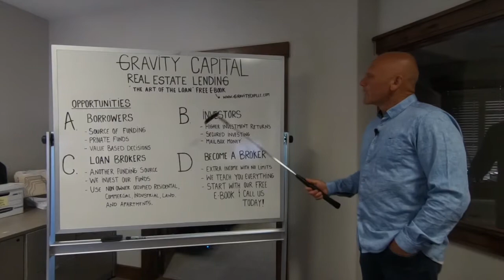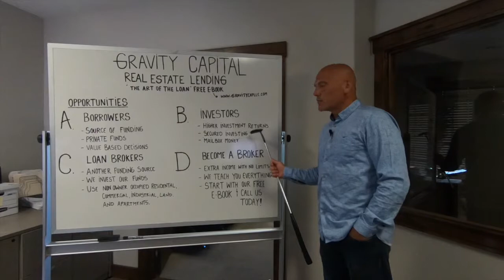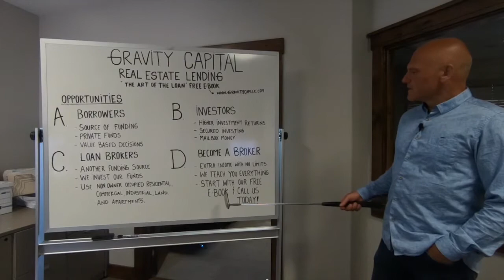How Gravity Can Help You | Loan Broker Training | Gravity Capital LLC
Do you need help with funding a real estate loan? Do you want to get better returns on your investments? What about making an extra income by brokering loans?

RESOURCES & LINKS:
Request a Copy of Dave's book, The Art of the Loan
Hello, Dave Knudson here with Gravity Capital. I will give you a quick overview on what we do, and see if you have any interest in any of the programs that we have. We are a real estate lending company. We lend money to people secured by real estate, either if you’re trying to acquire a piece of real estate or if you own it. If you need funds and you’re not able to get bank financing, that’s what we do.

We use our own funds, we have a private source of funds, and we base our lending parameters based on the collateral value of real estate.  So, if you’re looking for money, keep us in mind there.

Also if you’re an investor trying to get higher returns, you may want to participate with some of our loans. As we lend to real estate investors, we also have investors that like to participate with us in lending. If you’re looking for higher returns, if you’re looking for secure investing, if you’re looking for mailbox money, which is, you go out and pick up the check, we also participate in that and you may be able to participate in that.

One of our big business ventures is dealing with loan brokers. So, there’s a lot of loan brokers that are looking for another source of funding, keep us in mind. Again, if you contact us into a loan, we will do it, we have no hard-and-fast rules, we will look at each loan on it’s own and we will be able to tell you very quickly whether if we would be able to have you to provide for us. All the time we pay fees to brokers as they bring us loans, again, maybe just as easy as calling us, giving us an address for a piece of property, we will look at it and we will tell you very quickly how much we can lend in that real estate.

The other thing we do is that a lot of people that are coming to us interested in becoming a loan broker and, or in investors. We have a program that will teach you how to become a loan broker if you like to, often times extra money, we will teach you everything. We will start out with some materials and some information that you may like.

Just real quick, we will have an e-book online that you can get that talks about exactly what we do, and some of the different things you may want to take advantage of. to download the free book “The Art of a Loan”, take a look at it, see if you have any interest and if you do you can call us, download the book or email us. Thanks, Dave Knudson Gravity Capital.